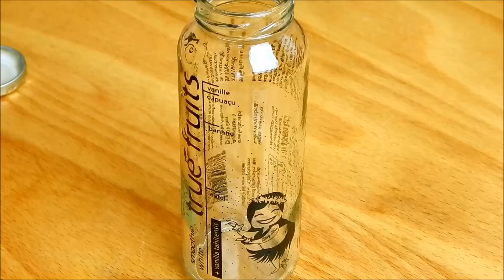Schul - Morgenroutine..Verschlafen!!!! |Makeup, Outfit, Frühstück |Tipps&Tricks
Hey heute zeige ich euch ein paar Tricks für die Tage an denen man mal eeetwas länger schläft :D
Ich hoffe das Video gefällt euch, viel Spaß ♥

Outfit 1:
Hose: H&M
Top: H&M
Cardigan: Primark

Outfit 2:
Hose: H&M
Top: Tezenis
Cardigan: C&A